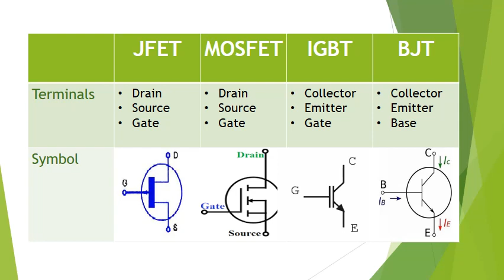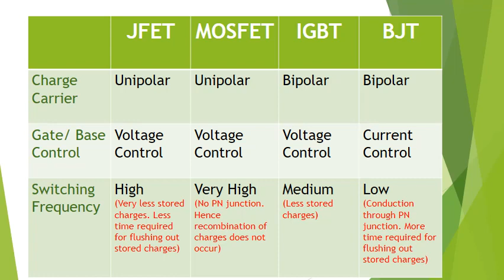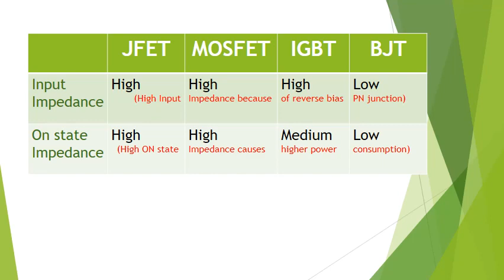PE Lecture 10 FET vs MOSFET vs IGBT